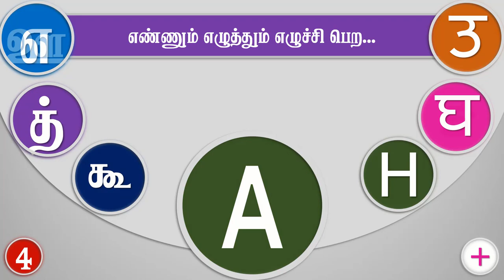தமிழ் எழுத்துகள்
தமிழ் எழுத்துகள் பயிற்சி பலகையுடன். 281 லாமினேடட் எழுத்துகள். உயிர்,மெய், உயி்ர்மெய், வடமொழி எழுத்து மற்றும் தமிழ் எண்கள் 1 முதல் 10 வரை